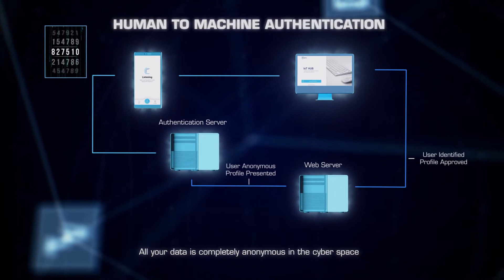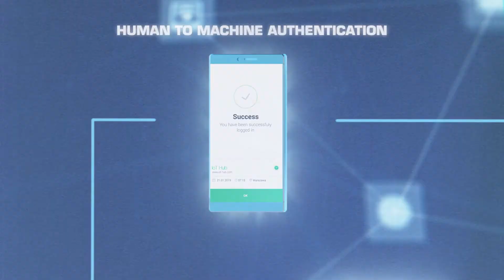ELIoT Pro - Human to Machine Authentication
Protect your customers against IoT cybersecurity threats including DDoS, cloning, Man-in-the-Middle attacks, and more. By combining secure Human to Machine (H2M), and Machine to Machine (M2M) authentication and communication with lightweight encryption, we’ll help make your IoT network safer than ever.